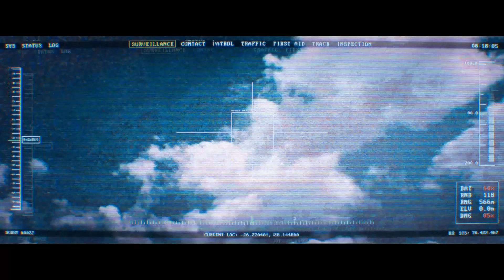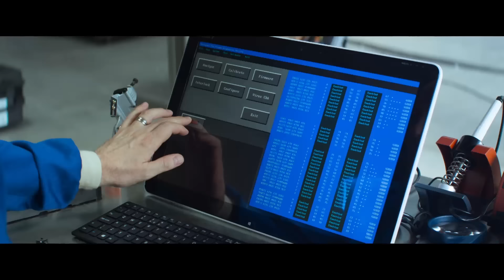Chappie | Gunfight Between Robot Police And Criminal Gang | Full Scene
A droid comes into repairs and is sent back out with a new ear. A robbery has gone wrong, and a battle ensues between police and criminal gangs.